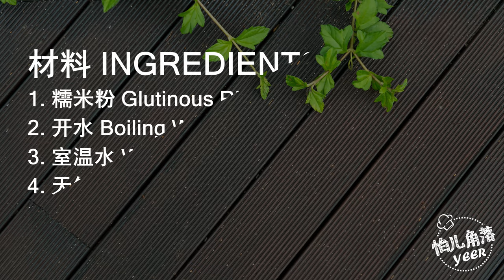天然彩色汤圆 Natural Color Tang Yuan | Glutinous Rice Balls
冬至要到了，提前做了汤圆跟小孩一起享用。身在国外，特别想让小孩知道12月除了温馨的圣诞节，也不要忘了华人民间的这个传统节日。

我用半烫面的方式做汤圆的糯米面团。这种方式的做出来的汤圆延展性比较好，适合用来做包馅和造型汤圆。做好的汤圆放凉了也不容易变硬。半烫面的作用跟粄妈相似，但它一盆到底，比较省时省力。

材料：
1）糯米粉 – 100g
2）开水 – 60g
3）室温水 – 25-30g
4）天然色粉
5）红豆馅 – 80g

*操作时准备一小碗水，如果面团变干可以加少量的水再揉一揉。
*揉好的面团要用拧干的湿布或保鲜膜盖着防止变干。

Glutinous Rice Flour 糯米粉：
Nature Food Color Powder 天然色粉：

Tang Yuan Ingredients：
1）Glutinous Rice Flour – 100g
2）Boiling Water – 60g
3）Water – 25-30g
4）Nature Food Color Powder
5）Red Bean Paste – 80g

*Get ready a bowl of water while handling the dough so that you can add a little bit of water if the dough gets dry.
*Always cover the dough with damp clothes or plastic wrap to prevent dryness.

Tang Yuan tastes chewy and soft, it does not get harden when it's cool.